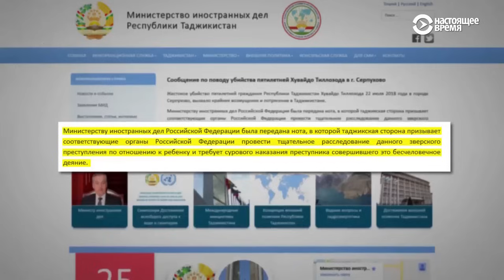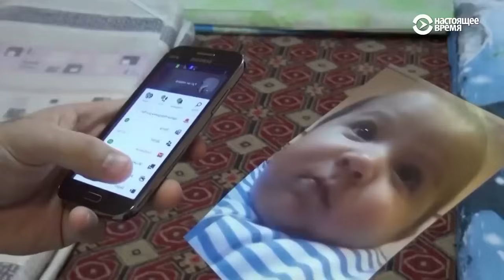Ўзбекистонга кириб келган вирус хатарлими? Хамкасбларини портлатиб юборган депутат. Хафта тахлили.